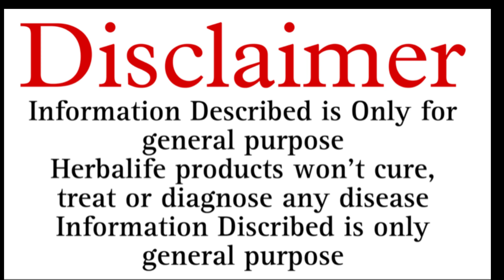Will we die if we lose our weight | ದೇಹದ ತೂಕ ಕಡಿಮೆ ಮಾಡಿಕೊಂಡರೆ ಸಾವು ಕಟ್ಟಿಟ್ಟ ಬುತ್ತಿ | Herbalife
Are you are interested in losing your weight or gain your weight Do fill this form I will get in touch with you

Anyone interested in  loosing your weight or gaining your weight  or lead a  medicine free life
overcome your stress by giving the best nutrition and best sleep
we really feel happy when our clients get their results in an productive way
" we work on Mission by helping people to change their lifestyle with a good nutrition "
thats is the main moto of our herbalife nutrition